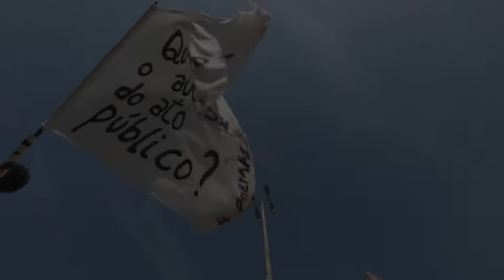Rua (Video Edit) - DJ Dolores participação: Erica Natuza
Rua
(DJ Dolores - Isaar França)

Video promocional e editado para a música Rua, do novo álbum do DJ Dolores.
Dirigido por Barbara Cunha.